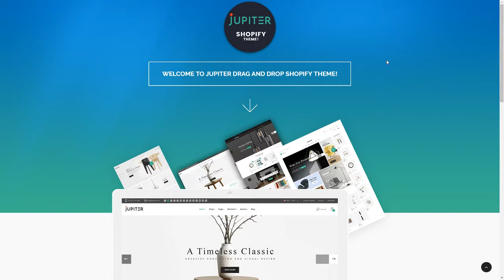Shopify Theme - Jupiter - Responsive Drag and Drop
ThemeForest Files Included Layered PSD, Ecwid CSS Files, HTML Files, CSS Files, JS Files, PSD

 Columns 4+

 Layout Responsive